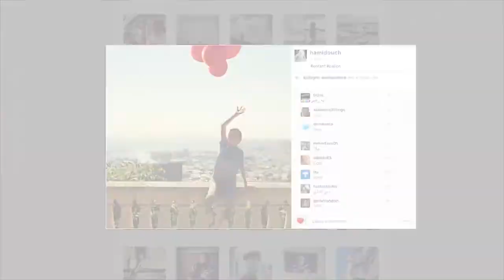KHALF ESSOURA S02/ EPS 185 - Sellali Mestapha